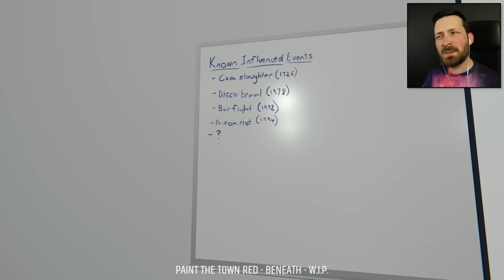BENEATH CHANGES EVERYTHING - Paint the Town Red (Beneath)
As a member of facility 0-93 your job is to enter the caves and defeat a fallen god. Can you survive Paint the Town Red's new game mode, Beneath?